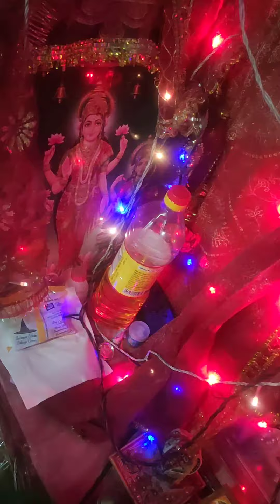MAA ki Mamta, Jai shree ganesha Jai shree ganesha